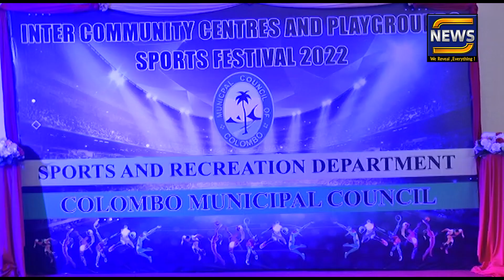මෙහි සුවිශේෂී අවස්ථාව වූයේ ශ්‍රී ලංකා නෙට්බෝල් කණ්ඩායම ඇගයීමට ලක් කිරීමයි